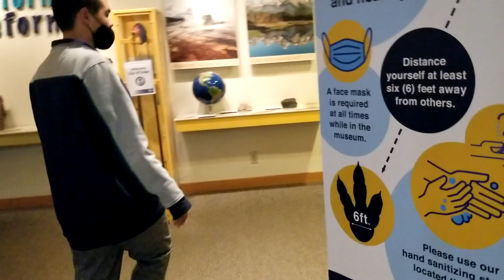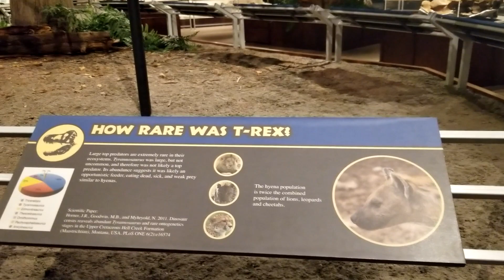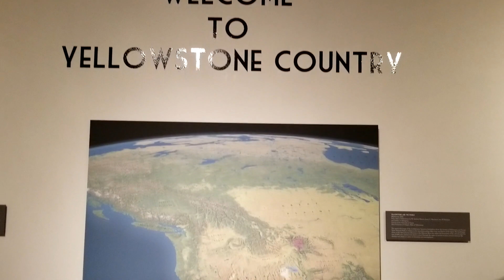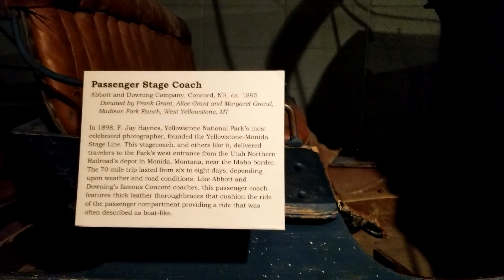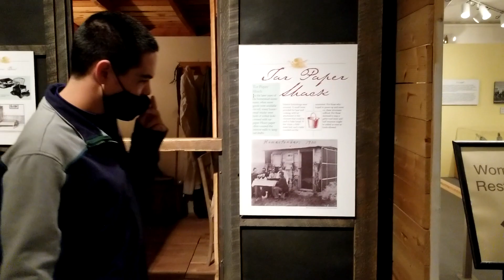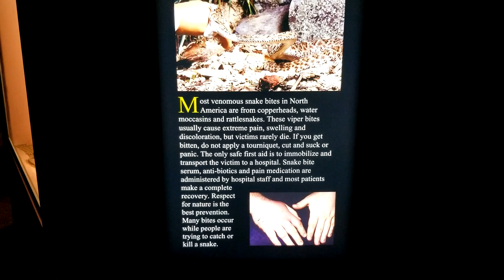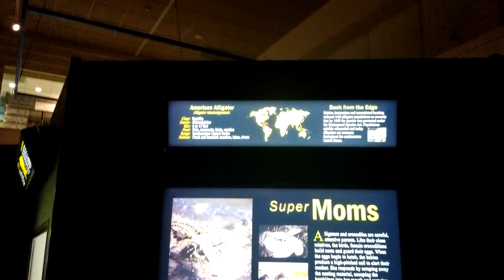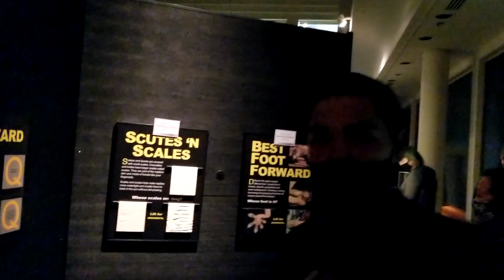Kenny and the Museum of the Rockies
Kenny visits the Museum of the Rockies and sees lots of dinosaurs and a few live reptiles.